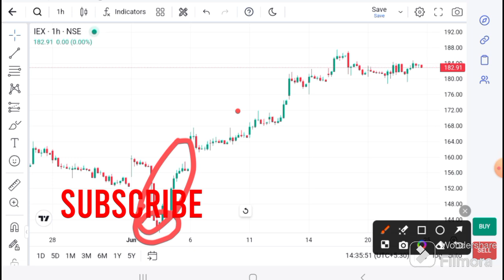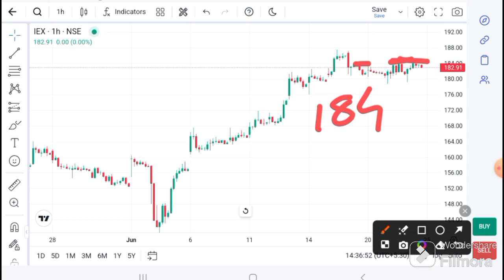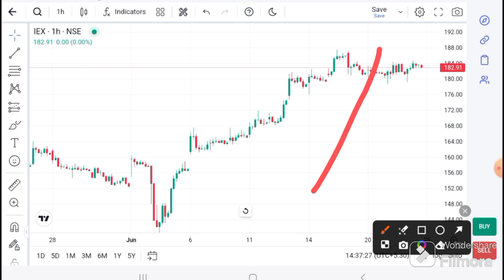IEX LATEST NEWS | IEX TARGET | IEX Today Latest News I IEX ANALYSIS I IEX Target I IEX good News